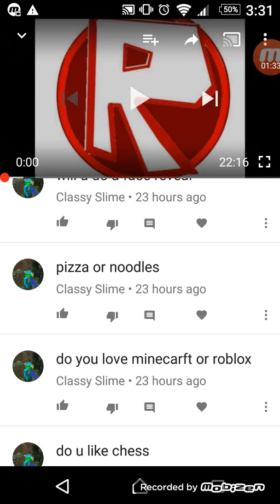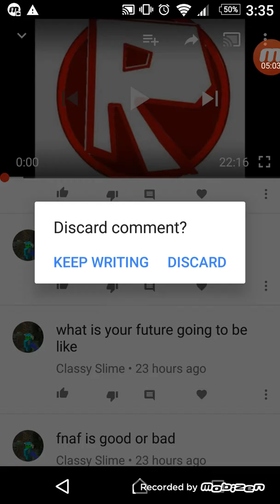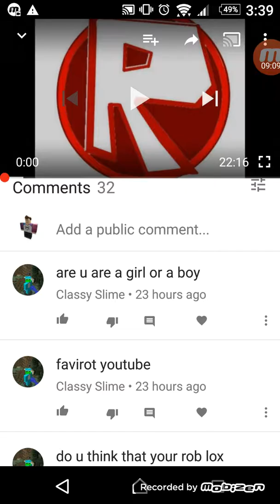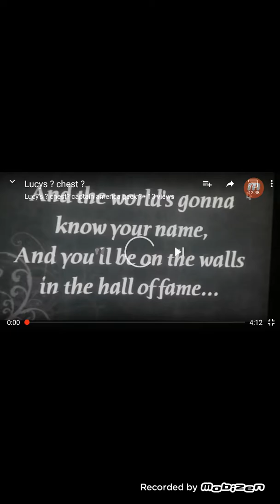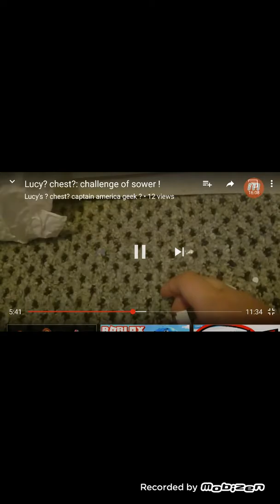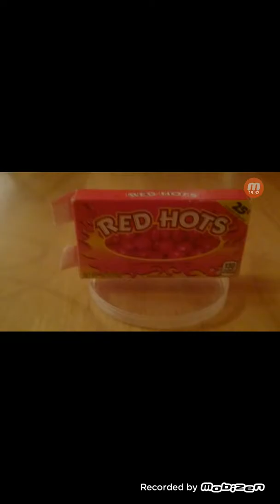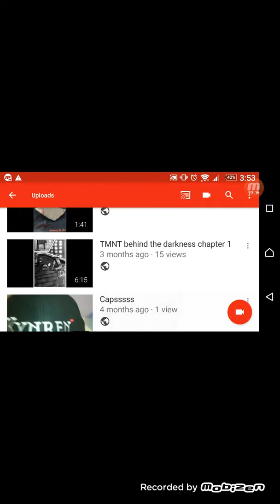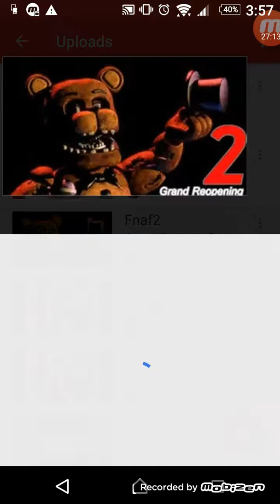Q and A